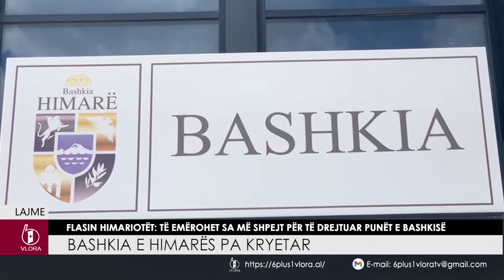Bashkia e Himarës pa kryetar. Flasin himariotët: të emërohet sa më shpejt